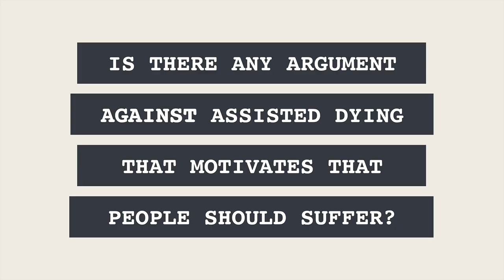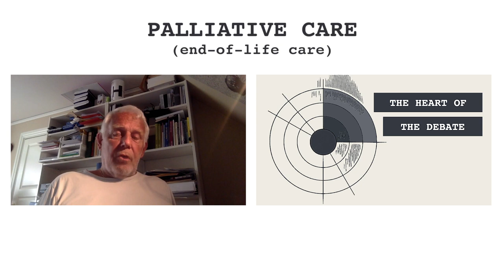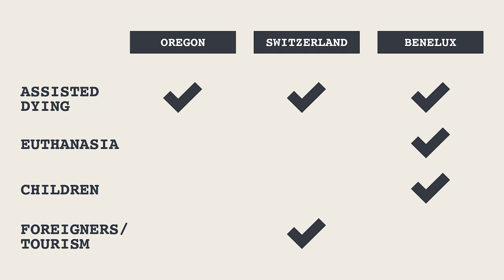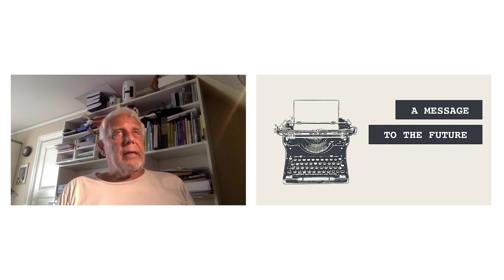Ted Talks To: Staffan Bergström – the doctor who helped a man die, then filed himself to the police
This is the pilot – my first Ted Talks To interview!

In this enlightening conversation, we delve deep into the complex and sensitive issue of assisted dying and euthanasia. The discourse features Staffan Bergström, who brings his unique insights and perspectives into this widely debated topic.

Throughout the interview, we explore the societal and individual struggles surrounding the concept of assisted dying, including the psychological toll it can have on those experiencing the frailty of old age and loss of sensory functions. We discuss the existing regulations around euthanasia in various countries and the necessity for individual, evidence-based evaluations in societies like Sweden.

Staffan shares his thoughts on the potential implications of making the process too easy and warns of the potential for societal backlash if not handled with extreme care and caution. We also touch on the need for provocateurs to challenge and push the boundaries of this debate for societal growth and understanding.

In a speculative vein, we delve into the implications of potential advancements in genetic technology, contemplating a future where natural causes of death might be eliminated and how it could reshape our views on euthanasia.

This conversation is an invitation to increase our understanding of death and promote respect for self-determination at life's end. Join us in this important conversation and share your thoughts.

Warning: The content in this video may be sensitive for some viewers as it addresses issues related to euthanasia and assisted dying.